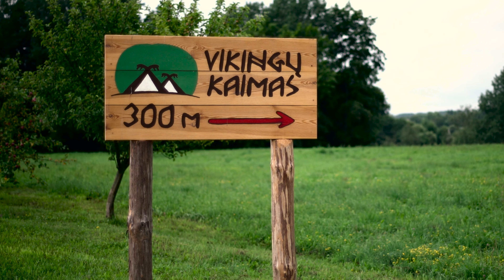VIKINGU KAIMAS 2018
Daina: Gyvata - dolijuta

Filmavo ir montavo:
Arturas Bagdonas